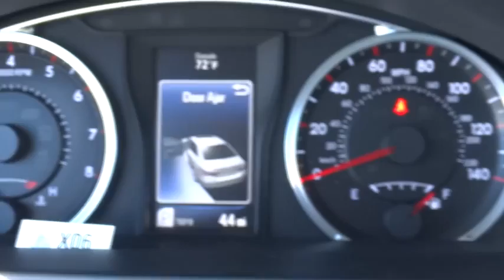2015 Toyota Camry Las Vegas, Henderson, North Las Vegas, San Bernardino County, NV 851160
2015 Toyota Camry

Centennial Toyota
6551 Centennial Center Blvd

This really is a great vehicle for your active lifestyle** Does it all!! This gas-saving Vehicle will get you where you need to go* Just Arrived!!! Safety equipment includes: ABS, Traction control, Curtain airbags, Passenger Airbag, Daytime running lights...Other features include: Bluetooth, Power locks, Power windows, Auto, Air conditioning...